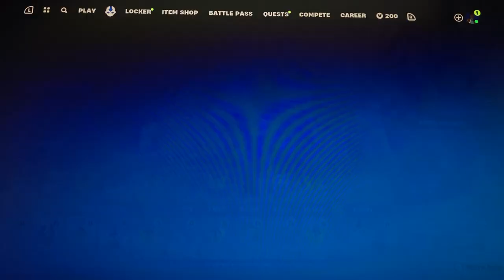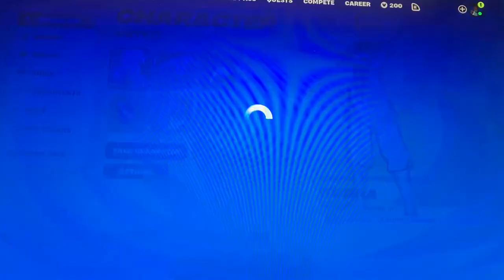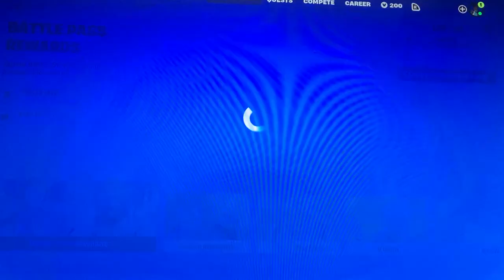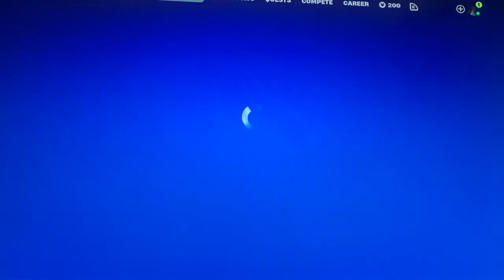I am checking out the new avatar update in fortnight